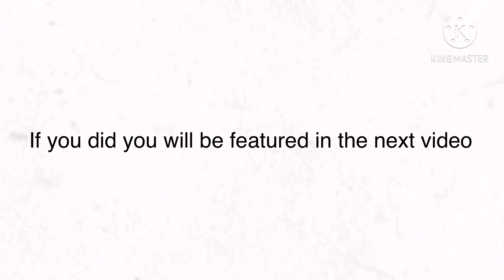Mr. beast will not find this video.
If Mr. beast find this video then he will be featured in my next video!